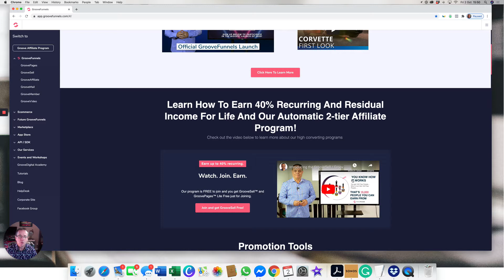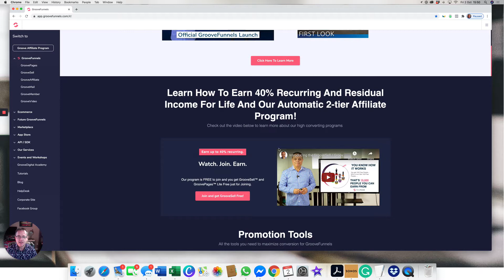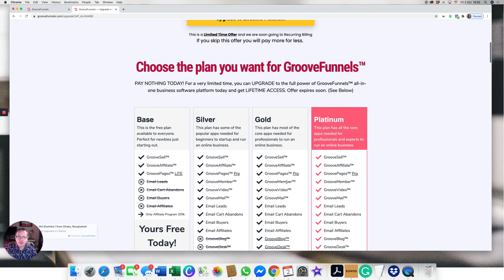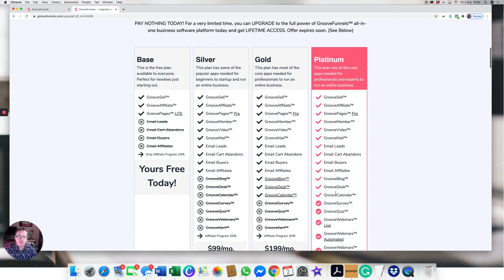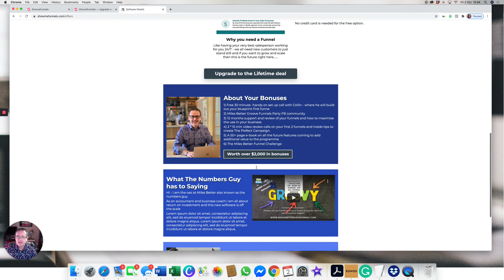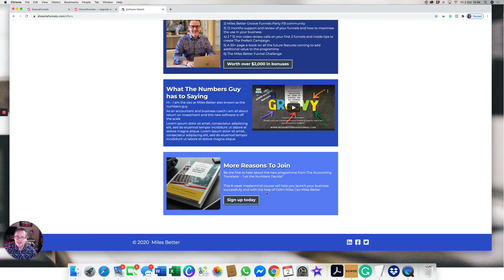How to start selling as an affiliate and the resources available in Groove Funnels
This video will explain how to start the selling process and generate the affiliate links you need to share